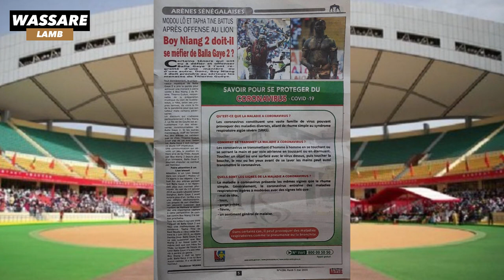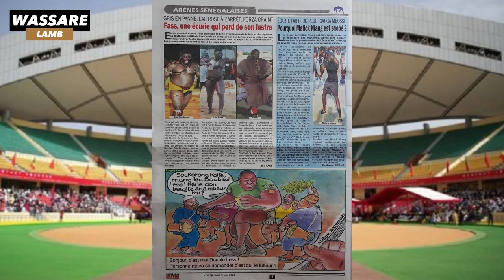Boy Niang doit-il se mefier de Balla gaye 2? | Revue de presse du 05 mai 2020